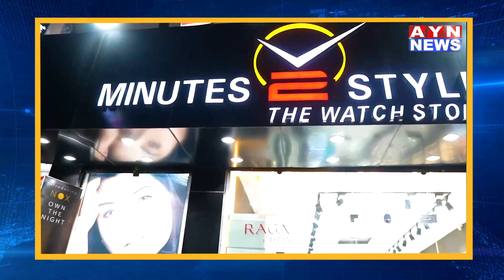Ajmer | नगर पालिका अध्यक्ष शिव स्वरूप महर्षि ने सावित्री माता कॉरिडोर का किया औचक निरीक | AYN NEWS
22 सितंबर को सावित्री माता मेला आयोजन की व्यवस्था को लेकर नगर पालिका अध्यक्ष शिव स्वरूप महर्षि ने सावित्री माता कॉरिडोर का किया औचक निरीक्षण

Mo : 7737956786